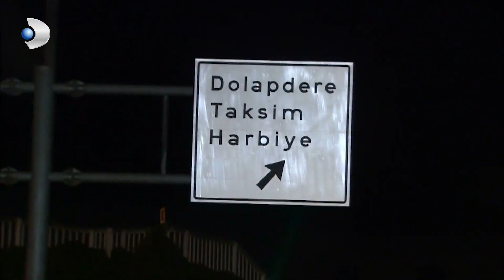Fatmagül, Açlıktan Bayıldı! - Fatmagül'ün Suçu Ne? 6. Bölüm